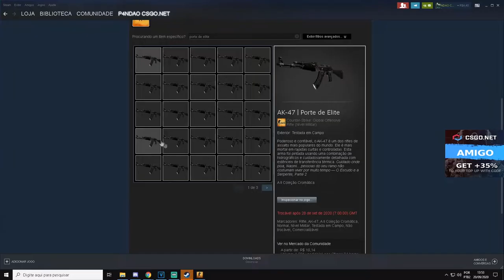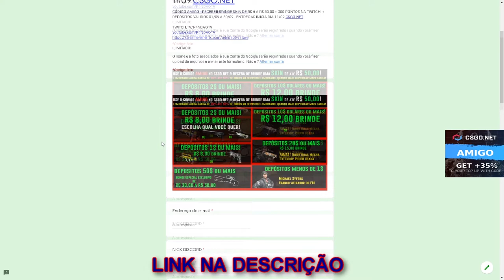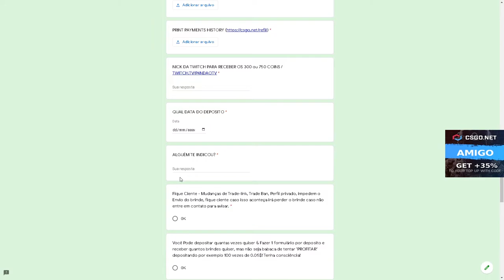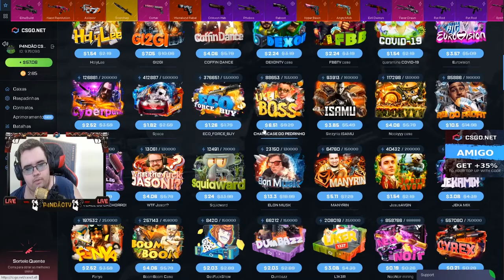QUANDO o AZAR BATE 2.0 - 3$ CÓDIGO ESCONDIDO + AK-47 ELITE BUILD CÓDIGO ESCONDIDO